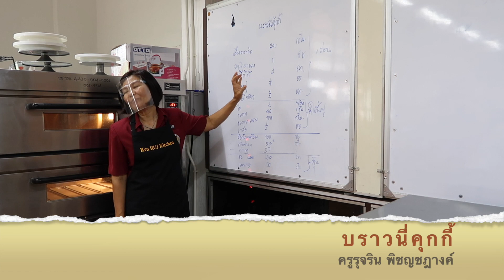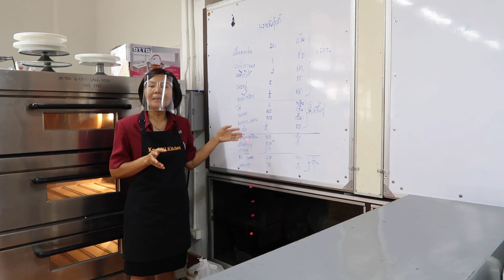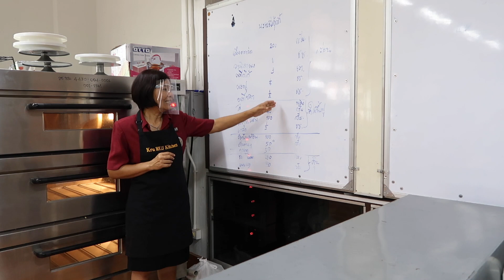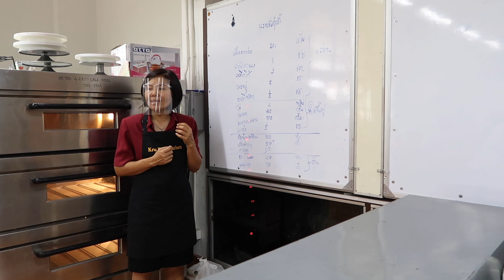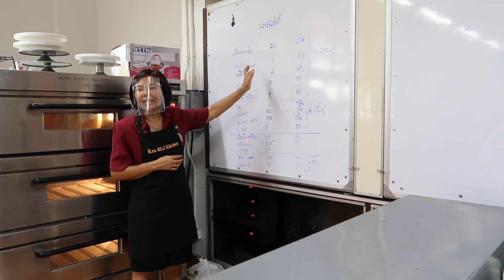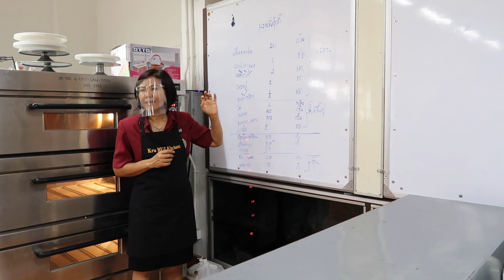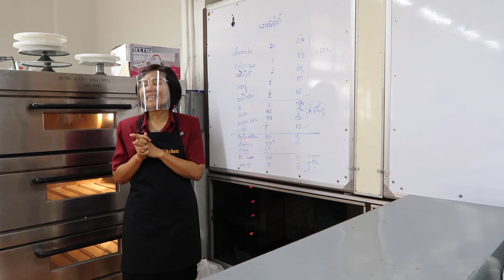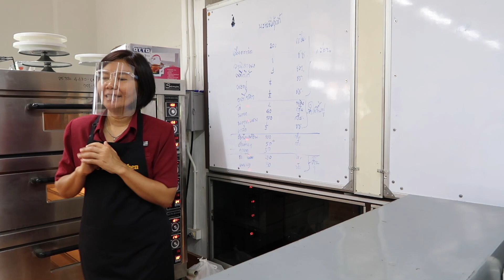คุกกี้บราวนี่ | Brownie Cookies | ครัวครูรุจ EP.201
แป้งตราว่าว   200 กรัม
วนิลาผง              1 ช้อนชา
ช็อคโกแล็ต        250 กรัม
ช็อคโกแล็ตชิพ     100 กรัม
ถั่วต่างๆ                50+ กรัม
ลูกเกด                  50 กรัม

อุณหภูมิ 170 องศาเซลเซียส 12-15 นาที

Horm Nuan Food Cooking Channel
Horm Nuan Food is a YouTube cooking Channel featured by Gloy’s Production and excellence Thai cookery instructor whose nickname is Ruj, We are life partner and teamwork. The show started in May, 2019.

Horm Nuan Food เป็นช่องการทำอาหารบน YouTube ที่ผลิตรายการโดยพี่กลอย และมีพี่รุจ เป็นผู้ดำเนินรายการและสอนทำอาหาร เราทำงานด้วยกันและเริ่มอัพโหลดวีดีโอแรกในเดือนพฤษภาคม 2562
หากคุณชอบอาหารที่เราทำ อย่าลืมกดไลค์ กดแชร์ กดติดตาม และกดกระดิ่งไว้นะคะ

Members-only videos (สมัครเป็นสมาชิกของยูทูบเพื่อเข้าถึงวีดีโอพิเศษต่างๆ)

Follow Us (ทุกท่านสามารถติดตามเราได้ทุกช่องทาง) ดังนี้

YouTube : Horm Nuan Food (มีช่องนี้เพียงช่องเดียว)
🏆 สนับสนุนการทำรายการของเราได้ที่ (Support our programs at)
YouTube Superthanks (ปุ่ม $ ใต้คลิป)
🏆 สนับสนุน ด้วยการสมัครสมาชิกช่องเพื่อรับชมคลิปพิเศษ ได้ที่ (Support by subscribing to the channel to watch special clips at)